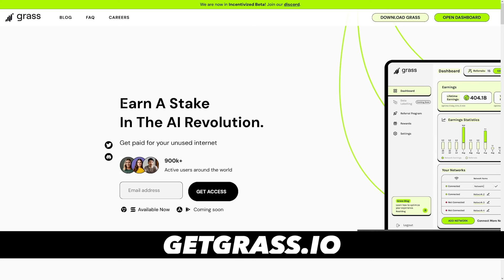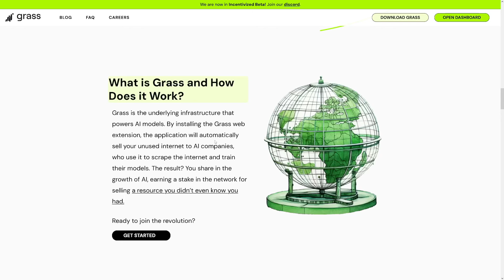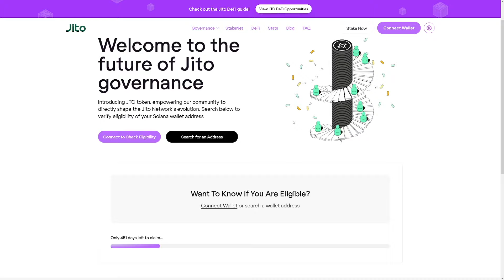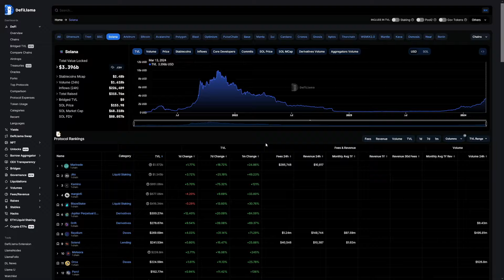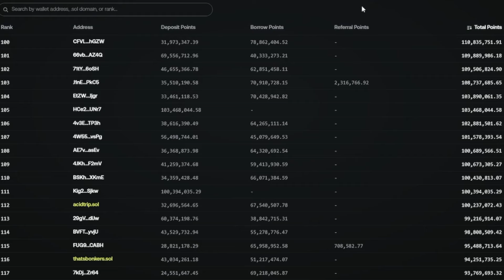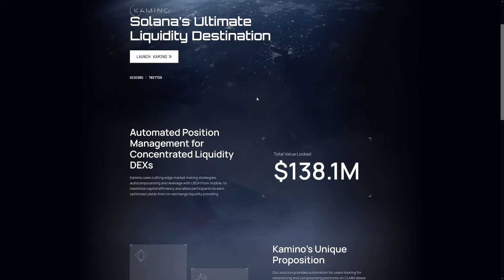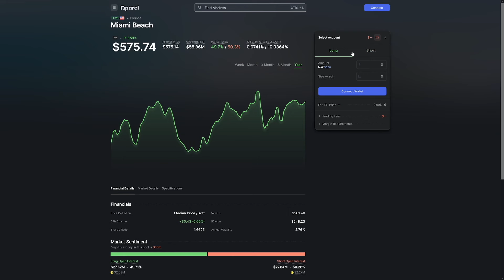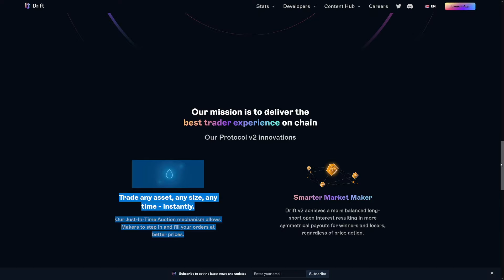5 NEW Airdrops You Should Actually Farm In 2025 (My $100k Airdrop Plan For 2025)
5 NEW Airdrops You Should Actually Farm In 2025 (My $100k Airdrop Plan For 2025)